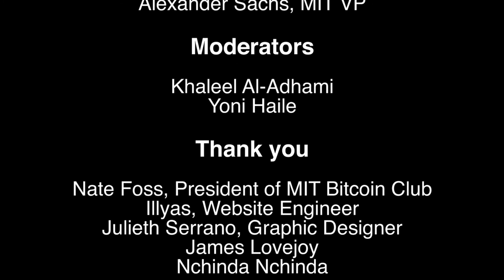MIT Bitcoin Expo 2021: The New Normal - Institutionalization of Digital Assets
Rob Margolis, William Fan, Manasi Vora